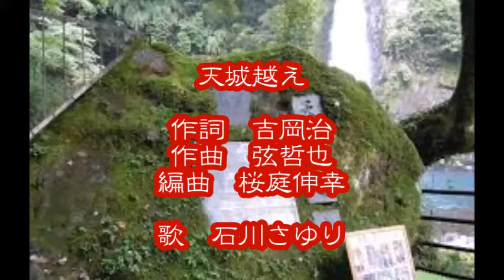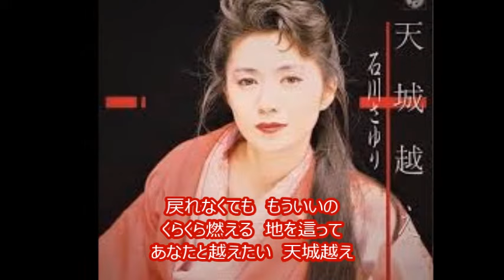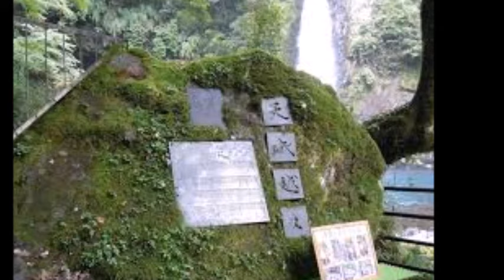天城越え 石川さゆり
天城越え　作詞　吉岡治　作曲　弦哲也　編曲　桜庭伸幸　歌　石川さゆり